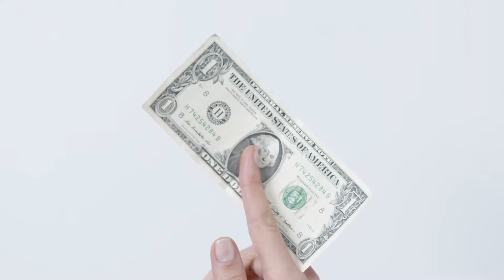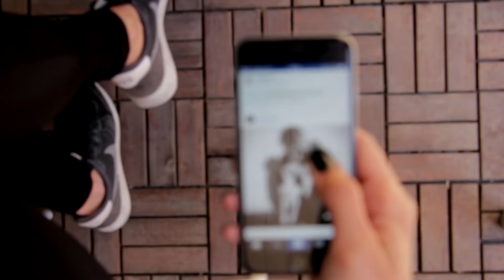De TIKTOKER a MODELO WEBCAM 😮 Cap. 17 | Fuera de Transmisión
De TIKTOKER a MODELO WEBCAM 😮

Esto es fuera de transmisión, el único programa de Internet donde las modelos webcam cuentas sus historias, no te lo pierdas todos los domingos por nuestro canal de youtube.